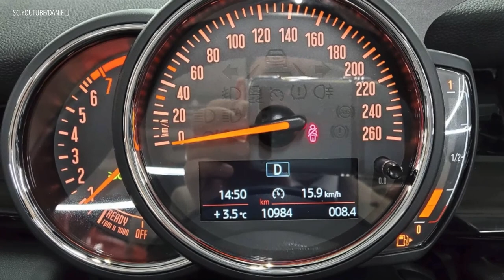BEBERAPA MOBIL CONVERTIBLE TERMURAH DIPASARAN DAN PATUT DIBELI